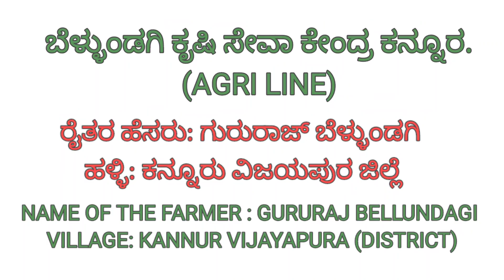ದಾಳಿಂಬೆ ನಾಟಿ ಮಾಡಿದ 18 ತಿಂಗಳಲ್ಲಿ ಮೊದಲ ಬೆಳೆ ಕಟಾವು ಮಾಡುತ್ತಿರುವ ರೈತ. ಗುರುರಾಜ ಬೆಳ್ಳುಂಡಗಿ.